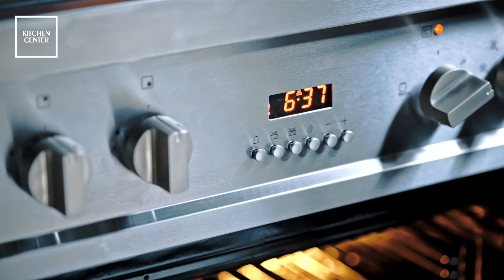Cocina FDV Free Standing 90